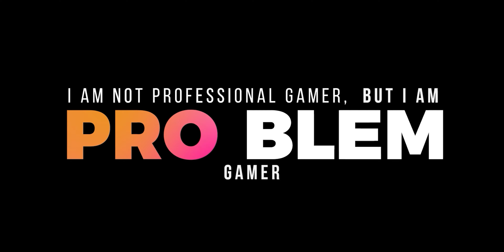Budi Problem Highlight Fortnite 26 Juli 2023 - Fortnite Highlight Gameplay Indonesia